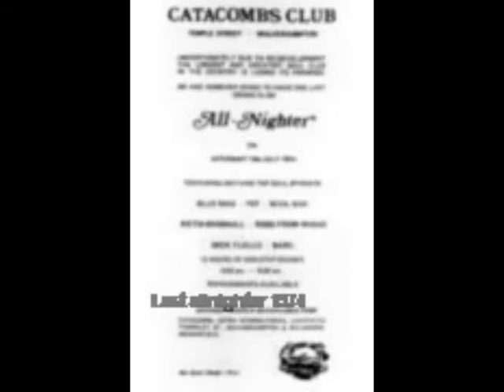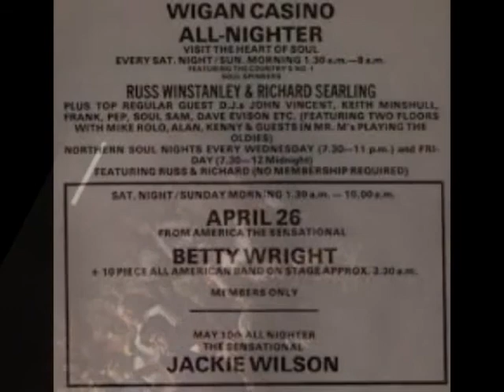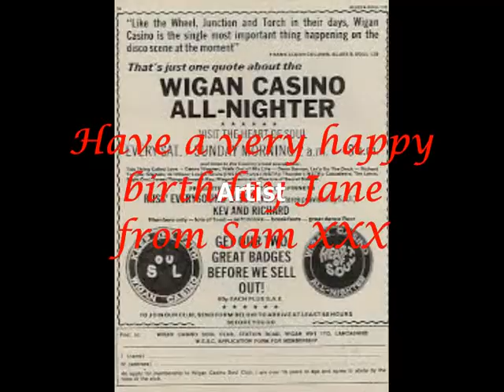Birthday 2 today, Jane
The 2nd birthday today, is for Jane Harrison. Sorry it's late in the afternoon Jane. I hope "Someday: the Tempests" is ok for you. All my best wishes